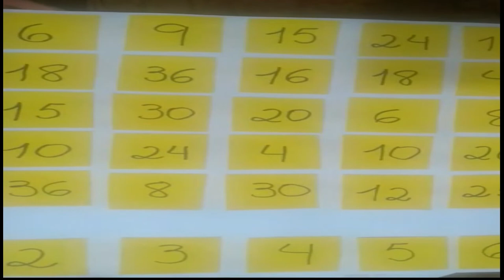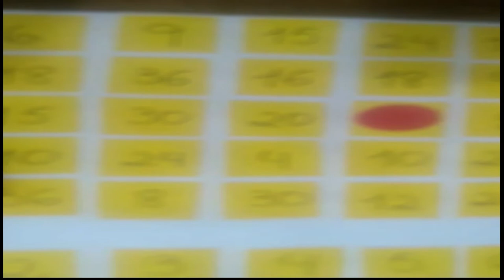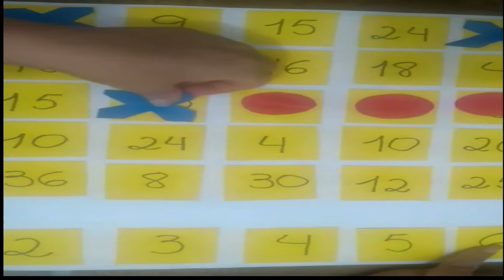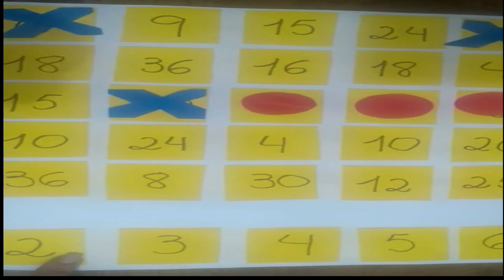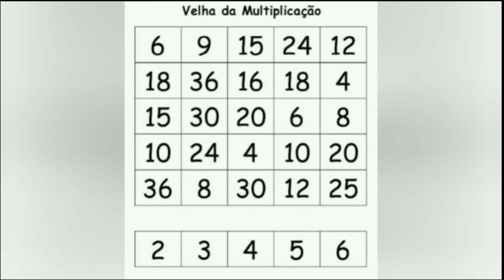5 ANO MAT 06 07